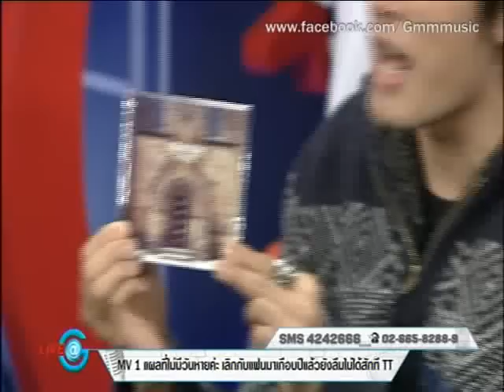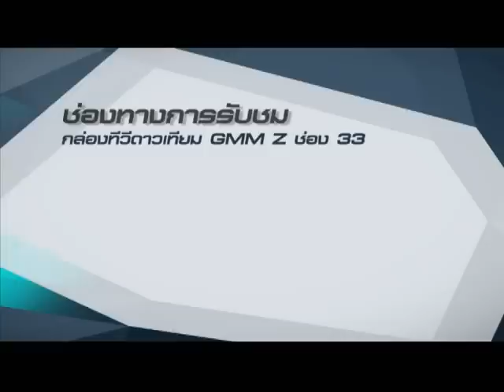Event ซิงเกิ้ลใหม่จาก Season Five ที่ Live@G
Season Five เปิดตัวซิงเกิ้ลใหม่ "Event" พร้อมโชว์ร้องกันสดๆในรายการ